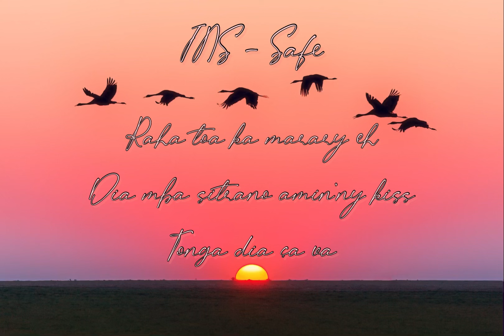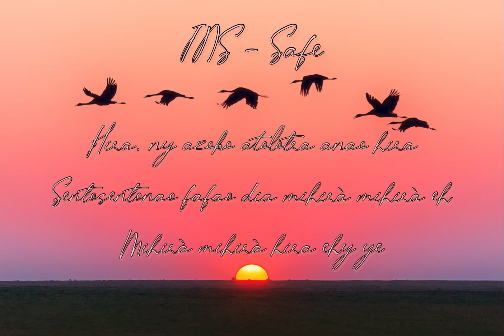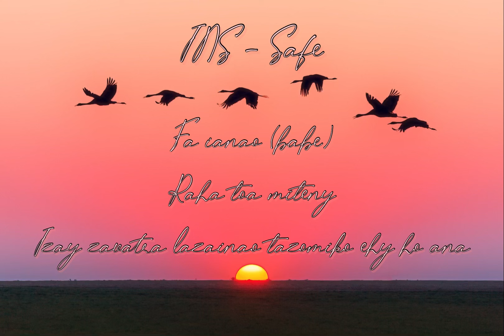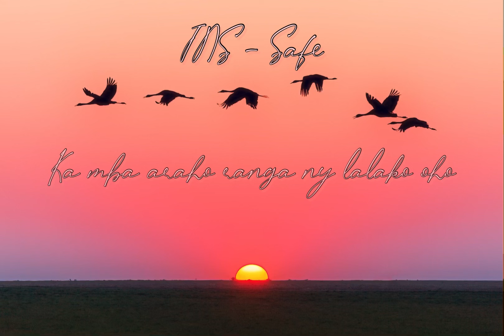INS Safe (Official Lyrics Video)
Prod by El’Jah
M&M Records
Team INS